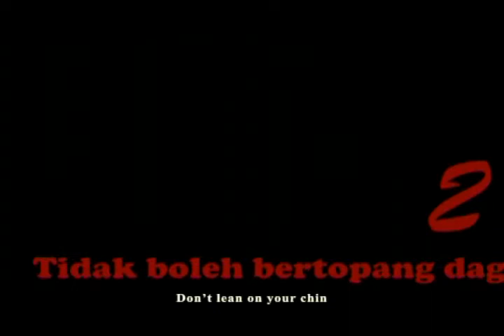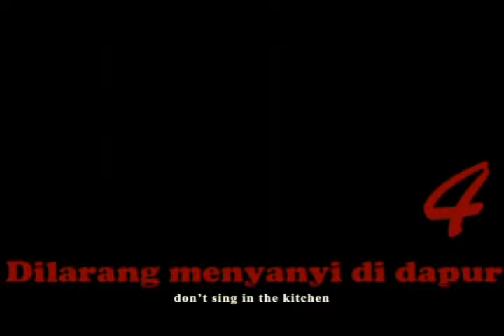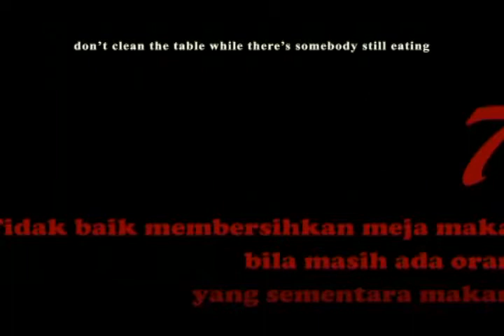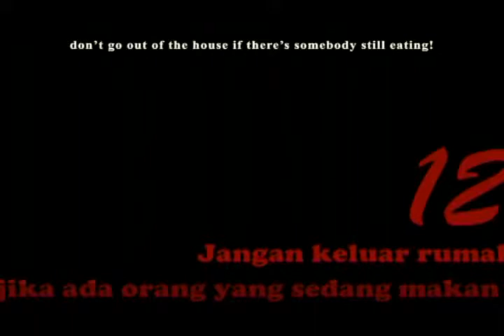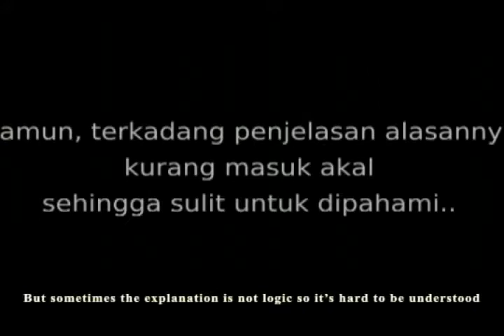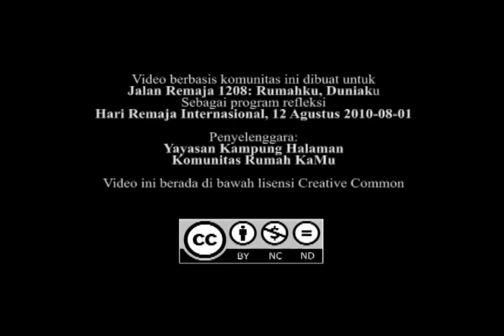13 Pakasipalli ri Balla'ku / 13 Pamali di Rumahku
| Komunitas RPH | Makassar, Sulawesi Selatan | 2010 |

Apa saja pamali yang umumnya dipercaya oleh kalangan masyarakat Makassar? Dan bagaimana anak muda di sana berpendapat mengenai pamali ini, yang dalam bahasa setempat disebut Pakasipalli?